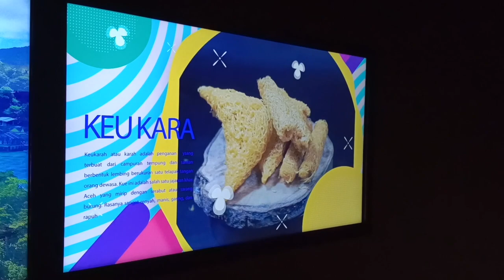MUSEUM TSUNAMI BANDA ACEH | SYAKUR NGEBOLANG SUMATERA EPS 8